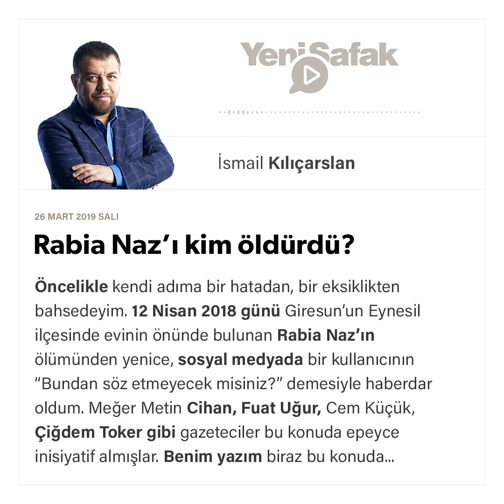İsmail Kılıçarslan - Rabia Naz’ı kim öldürdü? - 26.03.2019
Öncelikle kendi adıma bir hatadan, bir eksiklikten bahsedeyim. 12 Nisan 2018 günü Giresun’un Eynesil ilçesinde evinin önünde bulunan Rabia Naz’ın ölümünden yenice, sosyal medyada bir kullanıcının “Bundan söz etmeyecek misiniz?” demesiyle haberdar oldum. Meğer Metin Cihan, Fuat Uğur, Cem Küçük, Çiğdem Toker gibi gazeteciler bu konuda epeyce inisiyatif almışlar.